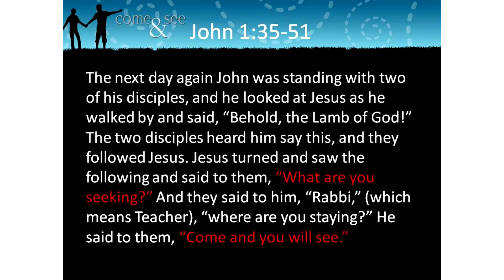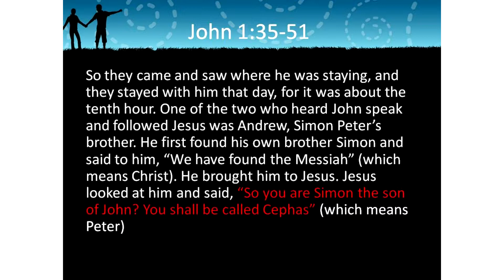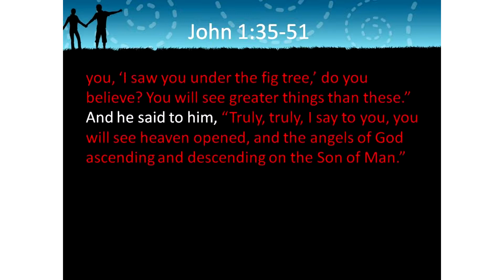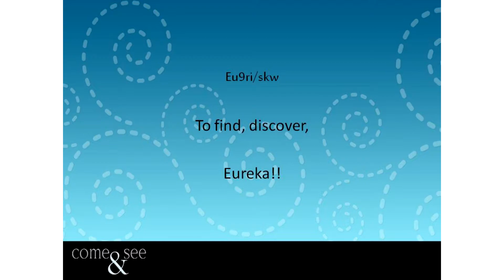COME & SEE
Our associate pastor, Jamie Hunka, brought our message on March 30, 2014, and shared some thoughts regarding discipleship.